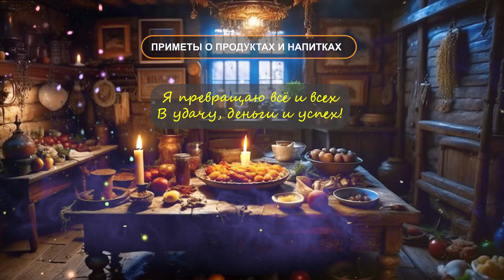ПРИМЕТЫ О ПРОДУКТАХ И НАПИТКАХ ОТ БАБЫ НИНЫ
Множество народных примет связаны с нашим обычными повседневными продуктами и напитками.  В этом видео я поделюсь с вами интересными приметами и суевериями, связанными с пищей. Вы узнаете:
Почему нельзя оставлять чай недопитым?
К чему разбивается посуда в доме?
Что будет если пить чай с ложкой?
Почему нельзя выкидывать хлеб?
Что значит яйцо без желтка или двойной желток?
А так же множество других примет, которые окружают нашу повседневную жизнь и отражаются на нашей судьбе.

Приметы дошли до нас из далекого прошлого и проверены веками. Они привлекают нас своей мудростью и мистическим смыслом. Приметы и поверья передаются от поколения к поколению. И даже сегодня, в век высоких технологий, люди продолжают верить в них. Приметы являются подсказками на все случаи жизни. Они предупреждают и предостерегают от опасности. Верить приметам или нет – каждый выбирает для себя сам.

🙏🙏🙏 ПОЖЕРТВОВАНИЕ НА РАЗВИТИЕ КАНАЛА:
Только благодаря вашей финансовой поддержке, у нас есть возможность выпускать видео каждый день!